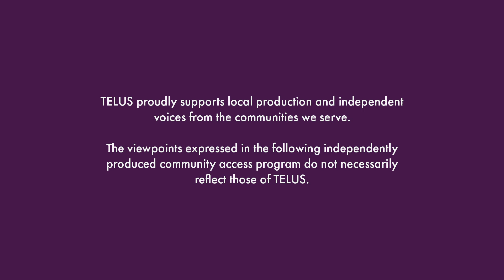The Reason Why S1 Ep 05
Meet Naomi, Shelter manager in Vernon, BC. Her journey & passion to help the people in need is truly inspiring.